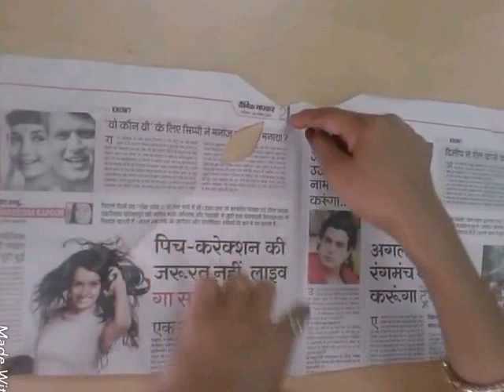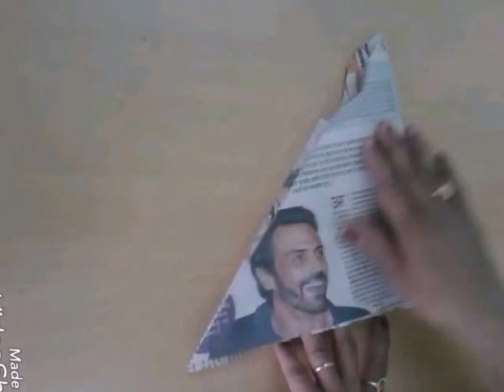How to make designer one piece jacket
In this video i am going to teach you how to make  designer one piece jacket.
इस विडियो में मैं आपको डिज़ाइनर one piece जैकेट बनाना बताउंगी ।